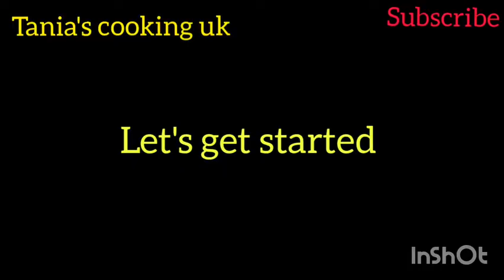apple turnover recipe/apple cinnamon tea time snack tania's cooking uk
hi everyone welcome to tania's cooking uk
today iam going to share very tasty and quick tea time snack recipe

apple turnover

INGREDIENTS

4 medium cooking apples chopped
2 table spoon butter
1/3 cup brown sugar
half tea spoon cinnamon powder
pinch off salt
cook them until soft
u can make 5 to 6 with that filling

1 egg for sealing and brushing on top
puff passtry I used 400grams

bake on preheated oven below 150' degree